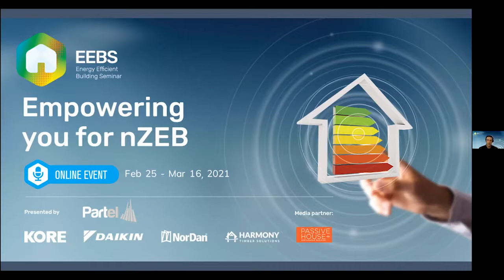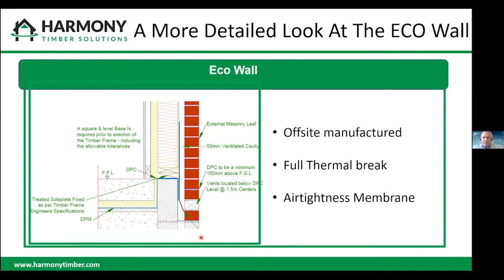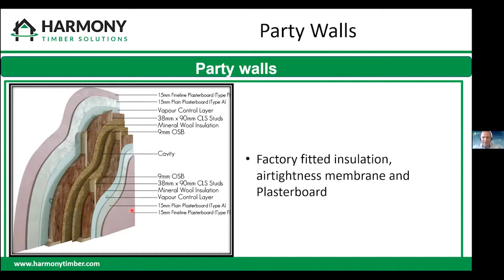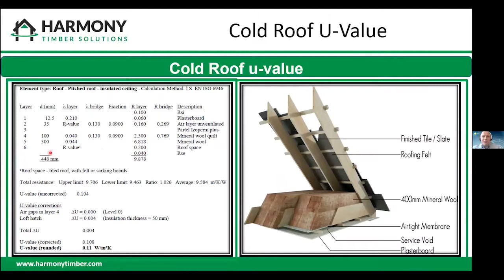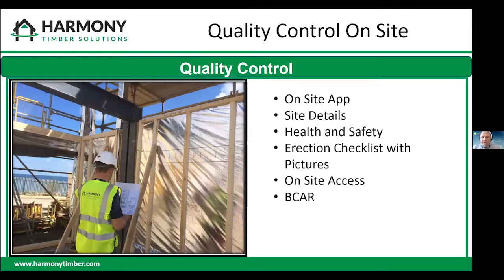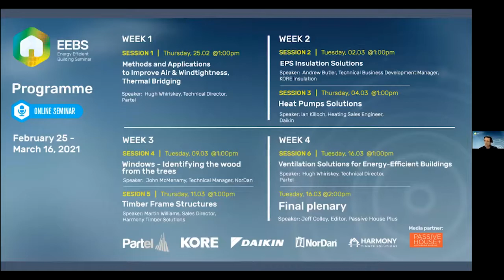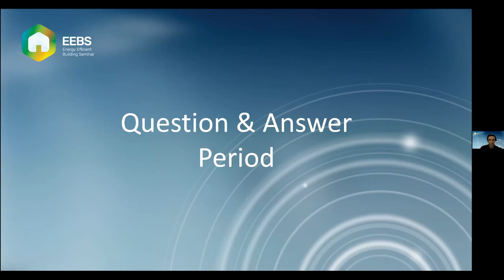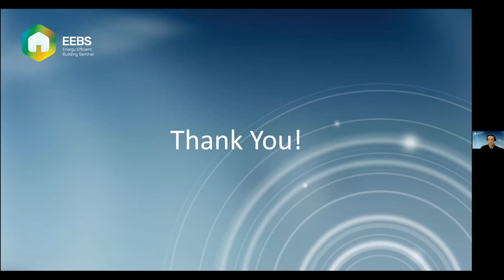EEBS Series - Harmony Timber Solutions - Timber Frame Structures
Recorded live on 11th March, 2021 and presented by Martin Williams, Sales Director, Harmony Timber Solutions. This presentation covers:

• Offsite nZEB compliant system
- Airtightness
- Thermal Bridging
- Wall & Roof insulation options
• Roof Truss systems
• Factory Quality Control for Construction